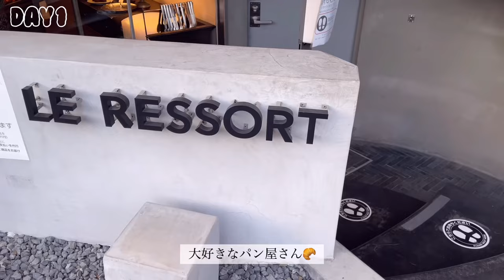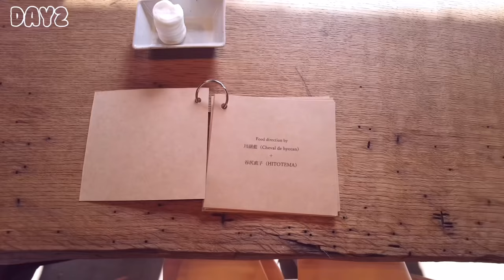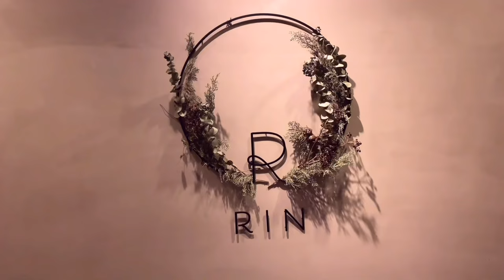【VLOG】ゆるゆるな最近のわたしとこむの日常🐶カフェ/新大久保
めちゃくちゃ日常！🤣
初めて全部自分で編集してみました、見づらいところあったらすみません！